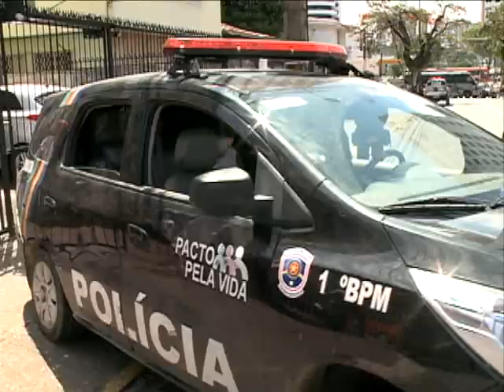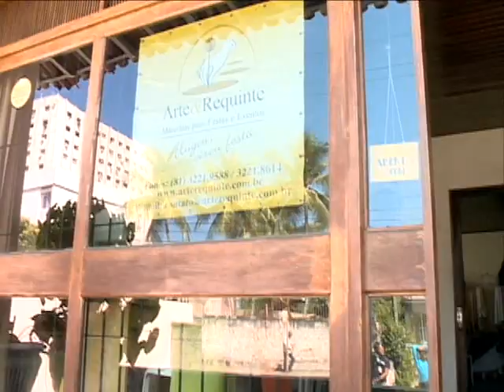Reféns em loja da Boa Vista [Jornal da Clube - 27.10.15]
Uma loja de festas e buffet no bairro da Boa Vista, aqui, no Recife, foi invadida por um assaltante supostamente armado. Funcionários foram feitos reféns e os agentes da companhia independente de operações especiais, a Cioe, precisaram agir.